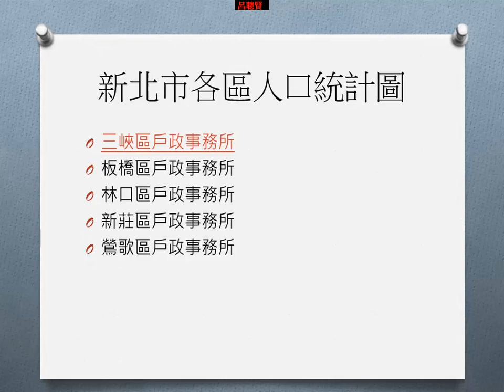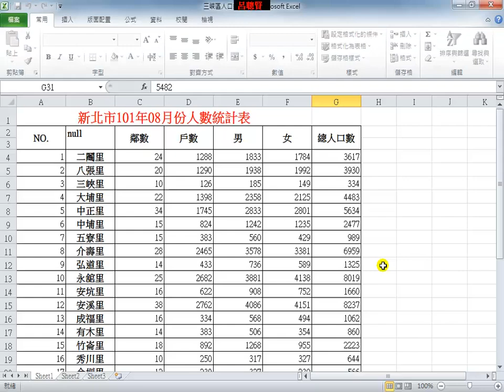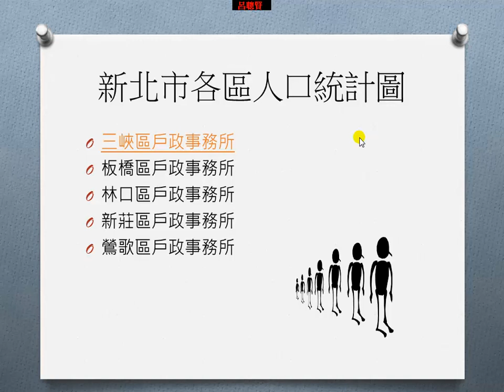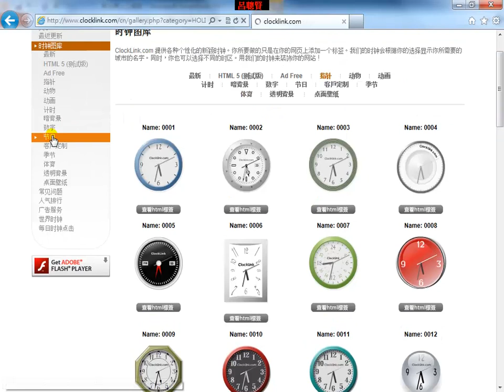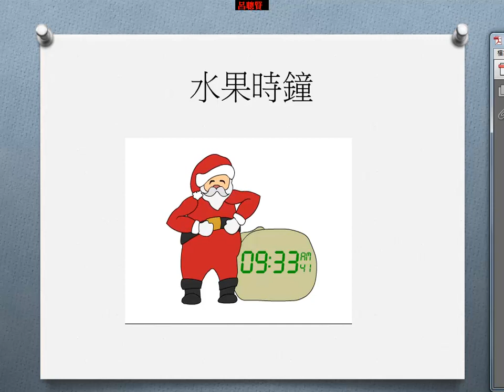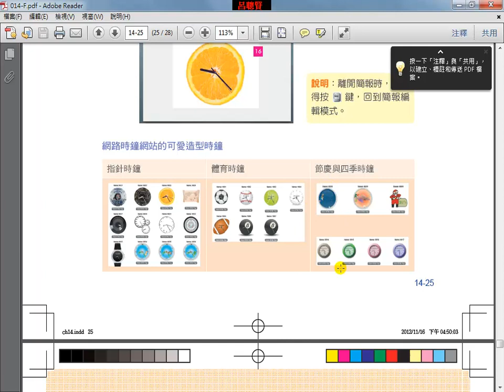PowerPoint 2012 初階教學 簡報網站連結